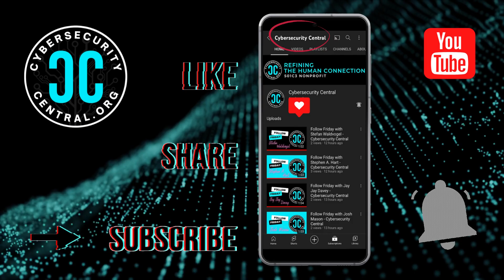This Week in Cybersecurity | Apr 10-16, 2023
🔘 M-F - Gerald Auger, Ph.D. & Simply Cyber | Daily Cyber Threat Brief LIVE

🔘 Thu 4/13 - Antisyphon | Anti-cast: Hardening IT Operations: Resilient Security Beyond 2-Factor Authentication with Eric Sundt

🔘 Fri 4/14 - Meetup | Tech Talkers: Practice Speaking about Technology Topics Bi-Weekly Virtual Gathering

🔘 Fri 4/14 - @SecurityFWD Weekly Hacking News with Kody Kinzie on YT , LinkedIn, and Twitch.

🔻 Which events will we catch you at this week in cybersecurity?